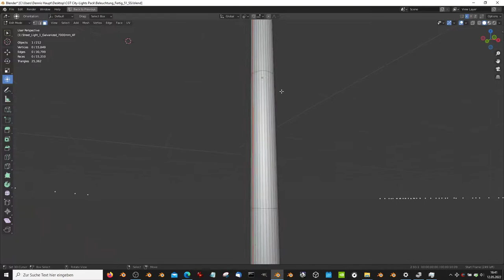Street Light 1 Galvanized 7000mm 4F